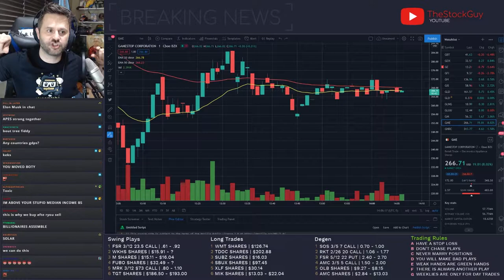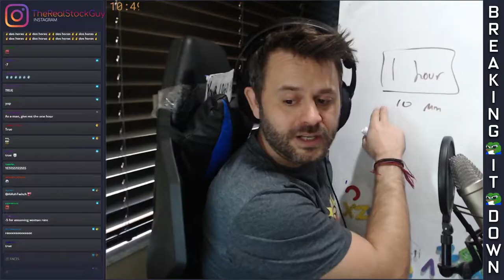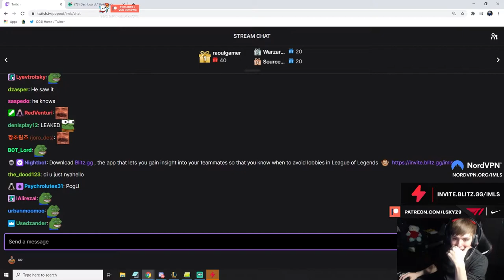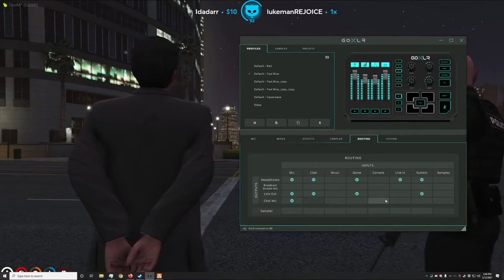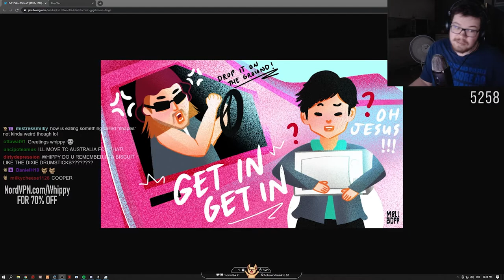Best Funny Moments Compilation #23 of Twitch with EsfandTV, TheStockGuy and others!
You are helping me by watching, sharing, and sending me great clips. Thanks to those videos I can create something funny on YouTube.